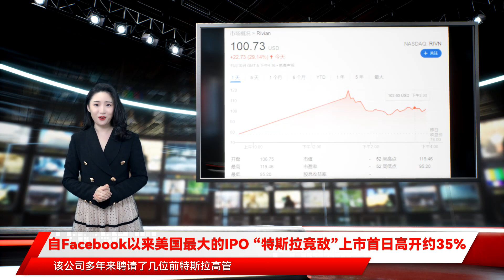自Facebook以来美国最大的IPO “特斯拉竞敌”上市首日高开约35%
美东时间11月10日周三，电动汽车制造商 Rivian 在纳斯达克上市，股份代码为“RIVN”，发行价78美元，融资规模达120亿美元，是美国史上最大IPO之一。按发行价计，Rivian的市值为764亿美元。电动汽车初创公司Rivian美国IPO首日高开约35%，报106.75美元。今日收于100.73美元，涨幅29.14%。根据数据提供商 Refinitiv 的数据，此次首次公开募股是今年全球规模最大的一次公开募股，也是有史以来第 12 大IPO。这也是自 Facebook （现在更名为Meta）2012 年筹集 160 亿美元以来美国公司获得的最大一笔收入。凭借其初始估值，Rivian 的价值将超过传统汽车企业本田汽车公司（约 530 亿美元），并与福特（约 716 亿美元）并驾齐驱，相比于今年 10 月 IPO 的沃尔沃的公司估值仅略高于180亿美元更是甩出一条街的距离。为什么有如此火爆的投资热情？首先，Rivian背靠大树好乘凉。华尔街见闻稍早前文章提到，作为亚马逊持股高达20%（持股价值38亿美元）和福特共同 “撑腰” 的公司，Rivian 受到市场热捧可能也不足为奇。其次，受到到新能源车市场整体利好。上个月底，特斯拉成为第一家市值超过 1 万亿美元的汽车制造商。美国电动汽车龙头公司 Lucid Motors 最近开始交付其豪华 Air 轿车，其股价今年上涨了近 350%。此外，人们对全球气候环境的关注更是为这个时代性转变添了一把火。随着世界正在试图摆脱对石油燃料的依赖，这便形成了一个巨大的市场机会。根据国际能源署的数据，到 2020 年底，路面上将有 1000 万辆电动汽车。到 2030 年，如果各国政府实现雄心勃勃的气候目标，这一数字可能会达到 1.45 亿或更高。投资者认为 Rivian 正是这一变化的主要受益者。该公司已达成协议，到 2025 年预计其向亚马逊交付 100,000 辆汽车。另外，从投资者角度来看，由于美国央行和政府前所未有的刺激措施，市场现金充裕，无疑将会推动市场指数达到更高的峰值，并且随着投资者寻找新的投资机会，IPO 创造了创纪录的一年。PitchBook 的高级新兴技术分析师 Asad Hussain 对此表示：“Rivian 的订单流和亚马逊的支持是投资者验证的关键信号。”事实上，Rivian 远非一家成熟的公司。它仅在 9 月份才开始生产和交付车辆。而且要扩大制造规模也面临着巨大的挑战。到上个月底，Rivian 仅交付了 156 辆皮卡 R1T；它计划在下个月开始交付 S.U.V. R1S。然而，在一份财务文件中显示，其预计不会完成卡车和 SUV 的 55,400 个订单。与今年上市的其他电动汽车制造商一样，Rivian 报告了巨额亏损，今年前六个月，它净亏损 9.94 亿美元，几乎与 2020 年全年亏损 10.2 亿美元一样多。而研究公司 New Constructs 的首席执行官戴维·特雷纳 David Trainer 则向CNBC 表示该公司的估值“意味着未来十年的产量将达到可笑的水平”。根据其说法，Rivian 需要在本十年末生产超过 100 万辆汽车才能证明其高估值是合理的。特斯拉于 2008 年开始生产，去年交付了不到 50 万辆汽车，特斯拉花了十多年时间才达到 Rivian 应该翻倍的水平。此外，它将面临重大竞争，因为大众汽车 (VLKAF) 和通用汽车 (GM) 等传统汽车制造商投资数十亿美元生产自己的电动汽车。克服量产的难题，建立品牌知名度可能是其下一步的关键。Rivian此前就曾透露将在美国兴建第二座组装厂的计划，以便扩大产能。Rivian还计划在未来几个月内开始生产一款名为R1S的中型SUV，该车将作为一款适用于户外的车型进行重点销售，与吉普车型和福特野马展开竞争。同时，Rivian计划建立起自己的快速充电网络，供驾驶员使用，帮助购车者解决没有足够的充电桩等主要问题；该公司多年来聘请了几位前特斯拉高管，包括工程师和制造业高管，帮助他们建立业务。当然，正如其招股书所宣称的“让世界永远充满冒险精神”，Rivian 也吸引着喜欢户外活动的富裕投资者们。